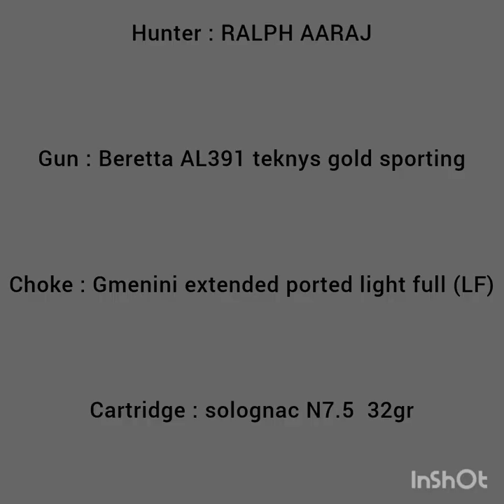Dove hunt season 2023 using Shotkam shots and Gopro Gemini Chokes with Beretta shotgun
A nice video from the Channels Friend Ralph Aaraj hunting  Doves in Syria